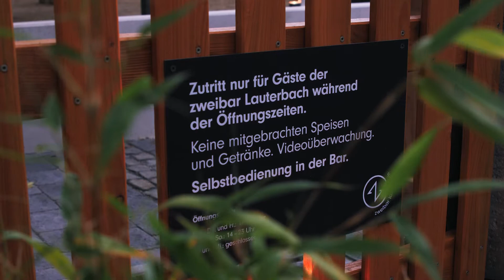zweibar Lauterbach - Eröffnung 2020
Wenn Weltenbummler nach Hause kommen und sich nach einem Treffpunkt zum Ankommen und Austauschen sehnen – dann entsteht das, was wir in Lauterbach die „zweibar“ nennen.

Einfach einzigartige und unvergessliche Abende bei Wein, Gin und ausgewählten Flaschenbieren mit den besten Freunden und der Familie erleben. Erlebnisse prägen – und das in einer geilen Heimat! Aber natürlich auch in Form von internen Firmenfeiern oder privaten Festlichkeiten.
Wir haben alle Produkte für dich sorgfältig ausgewählt und hierbei nicht nur darauf geachtet, dass diese geschmacklich besonders sind, sondern zudem entweder aus der Region stammen, bio-zertifiziert sind oder soziale Projekte unterstützen – am besten natürlich alles gleichzeitig. Ach, auf schöne Etiketten haben wir natürlich auch Wert gelegt.

Im Innenbereich lockt die Bar und unser Gastraum als “Lauterbacher Wohnzimmer” zum geselligen Zusammensein und bei gutem Wetter laden wir herzlichen an den “Lauterstrand” – wo du dir im Liegestuhl oder in der Sonnenliege den ein oder anderen Cocktail gönnen kannst!